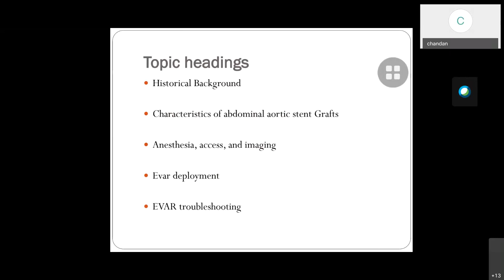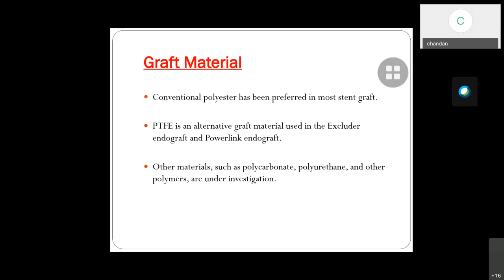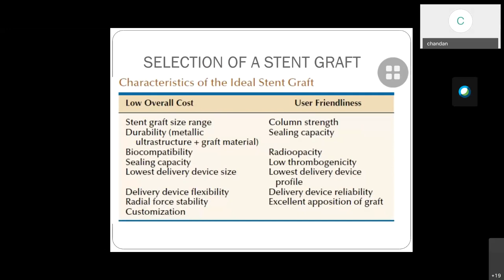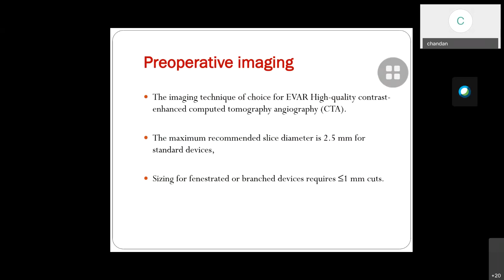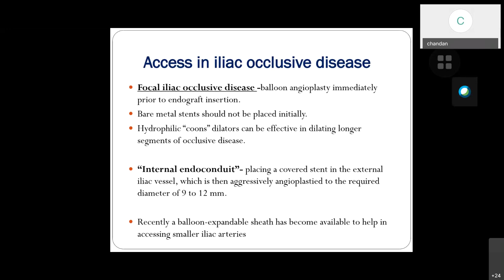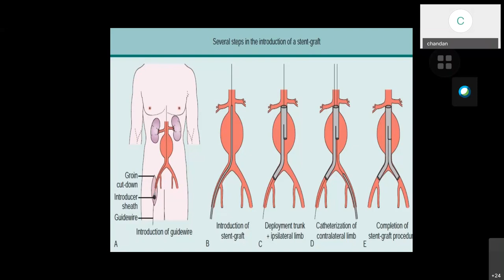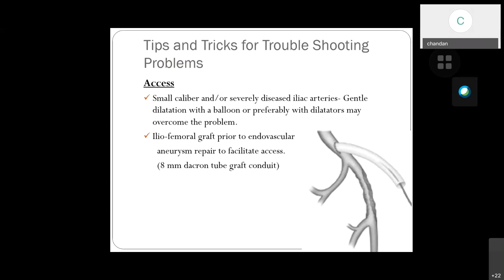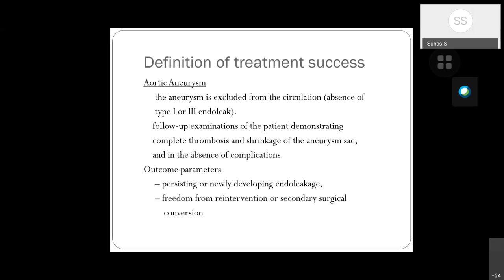Aortic Stent Grafts and Techniques of EVAR